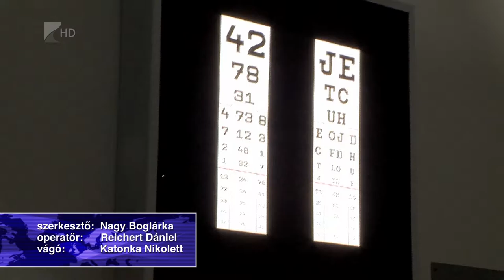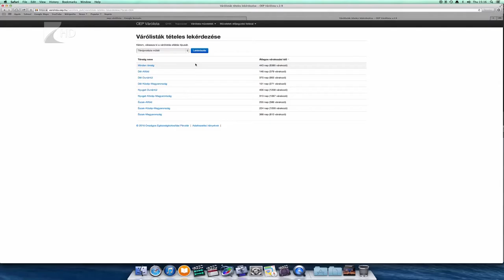Rövidebb várólisták - Kölcsey Tv